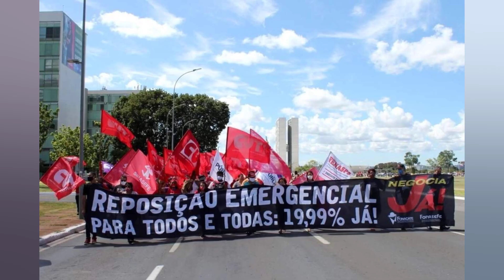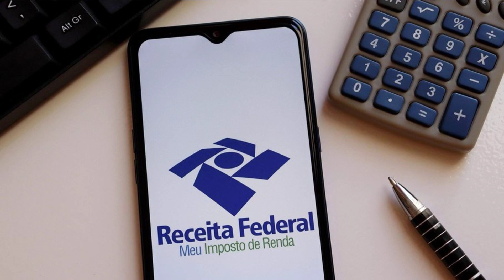GUEDES PROMETE REAPRESENTAR REFORMA DO IR NO 1º MÊS 'DO PRÓXIMO GOVERNO'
O ministro da Economia. Paulo Guedes. partiu para a campanha eleitoral e passou a fazer as mesmas promessas da campanha de 2018 para um eventual segundo mandato do presidente Jair Bolsonaro (PL) e voltou a defender a proposta de reforma do Imposto de Renda. que está parada no Senado desde o ano passado. Ele pretende reapresentá la novamente se Bolsonaro for reeleito nas eleições deste ano. 'Vamos encaminhar logo no primeiro mês do próximo governo a proposta de reforma tributária que estávamos prevendo no ano passado'. prometeu o ministro. na noite desta segunda feira (11/4). em palestra virtual promovida pela Associação Comercial e Empresarial de Maringá (Acim). Segundo ele. essa será a primeira medida importante do plano de governo. 'que é o mesmo'. 'O programa é: vamos fazer reformas estruturantes; vamos fazer a reforma tributária'. disse. De acordo com o ministro. a proposta de reforma tributária será a mesma que foi aprovada pela Câmara dos Deputados. que prevê a redução do Imposto de Renda Pessoa Jurídica (IRPJ). de 34% para 26%. 'Se a arrecadação crescer vamos baixar para 23%. O ideal é ficar igual ou abaixo da média mundial'. afirmou. Guedes não poupou críticas à proposta de reforma tributária que era defendida pelo ex presidente da Câmara dos Deputados Rodrigo Maia (PSDB RJ). a PEC 45/2019 que. segundo ele. elevaria a carga tributária para todos o setor de serviços a 34% e 'mataria 70 milhões de empregos'. A reforma do Imposto de Renda previa a correção da tabela do Imposto de Renda Pessoa Física (IRPF). elevando o limite de isenção de R$ 1.9 mil para R$ 2.5 mil. Guedes lembrou que a proposta também prevê a tributação sobre os dividendos (em 15% conforme o texto aprovado na Câmara). algo que ocorre “apenas no Brasil e na Estônia”. “Todos os países da OCDE (Organização para Cooperação do Desenvolvimento Econômico) têm esse imposto sobre dividendos. Estamos tributando os super ricos em só 15% por ano. Resistir a isso é uma insensatez”. alegou. “Isso dava recursos suficientes para desonerar 32 milhões de pessoas do IRPF e 4 milhões de empresas teriam o IRPJ reduzido”. acrescentou Guedes. aos empresários paranaenses. criticando os lobbies contra a proposta da reforma do IR. Desoneração da folha Guedes ainda disse que o programa de governo será “praticamente o mesmo”. Ele contou que pretende. em um eventual segundo mandato. reapresentar a proposta de desoneração da folha de pagamentos criando um 'novo imposto de compensação'. A proposta previa a criação do polêmico imposto sobre transações financeiras. ou seja. uma nova Contribuição sobre Movimentações Financeiras (CPMF) para permitir a desoneração. Essa volta da CPMF. cobrada no saques e nos depósitos. derrubou o ex secretário especial da Receita Federal. Marcos Cintra. quando apresentou essa ideia logo no primeiro ano de mandato do atual governo. 'Vamos tentar novamente. Nós não desistimos. Vamos desonerar a folha de pagamentos Têm regimes trabalhistas que prometem muito direito e não garantem emprego”. afirmou. Ele voltou a criticar a tributação sobre a folha e defendeu a carteira verde e amarela como forma de tirar da informalidade os 38 milhões “invisíveis” no mercado de trabalho. ou seja. os desempregados. trabalhadores sem carteira e subutilizados. “Precisamos fazer a carteira verde amarela. Temos que eliminar esse imposto que. na verdade. é uma arma de destruição em massa de emprego. como eu sempre falei”. disse. O ministro fez um balanço extremamente positivo sobre a condução da política econômica e voltou a falar que o país tem contratado para os próximos 10 anos mais de R$ 800 bilhões em investimentos em infraestrutura e deverá contratar mais de R$ 300 bilhões neste ano. Segundo ele. o país está voltando para os trilhos do crescimento e vai surpreender novamente e “crescer acima das atuais previsões do mercado”. “Outros governos...